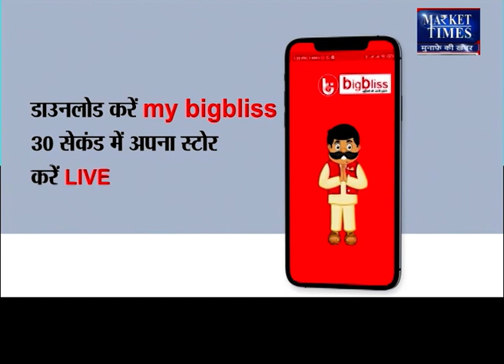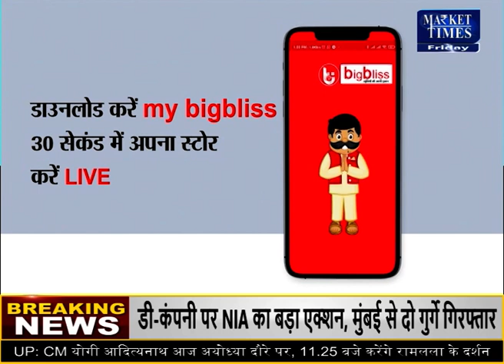नीमच मंडी में लहसुन का भाव | Market Times TV | garlic​ लहसुन​ neemuch​ arrival​ bhav​